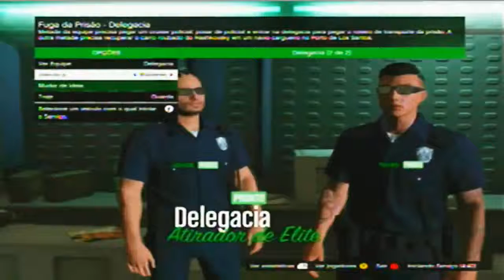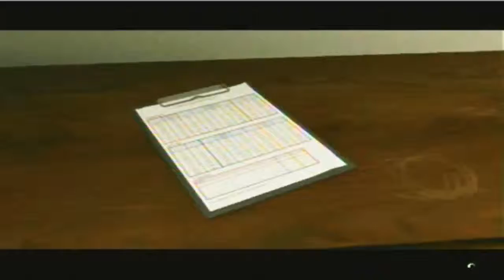GTA V ONLINE HEISTS #6: JEFIM E EU FALSOS POLICIAIS! [parte 3]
Duvidas, Sugestões, Deixem Nos Comentários, Assim Vc Ajuda O Canal A Trazer Um Bom Conteúdo, E Uma Boa Gameplay.

▣Contato
▣ Gamertag: PorraPai
▣ Skype:PorraPaiGamer